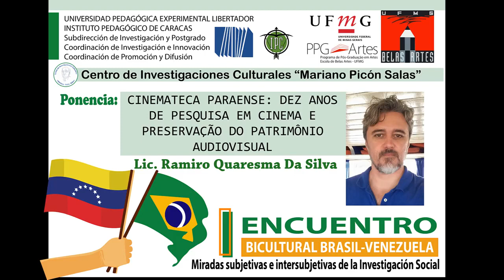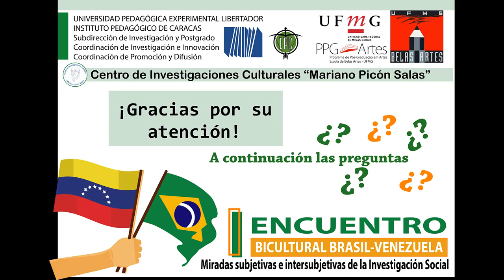Ponencia Lic Ramiro Quaresma Da Silva CINEMATECA PARAENSE DEZ ANOS DE PESQUISA EM CINEMA